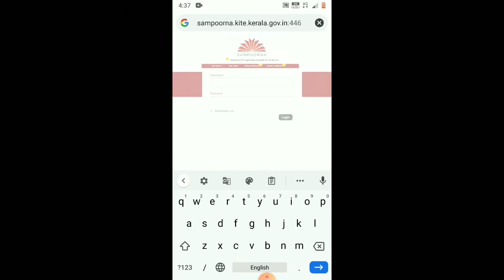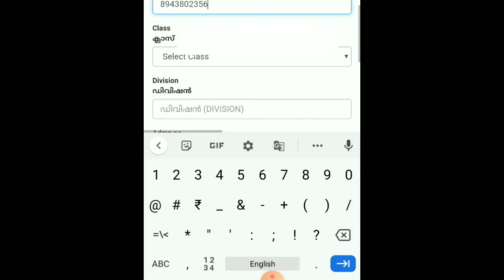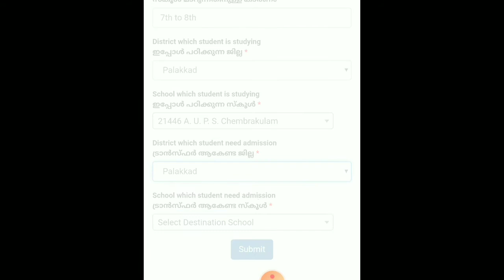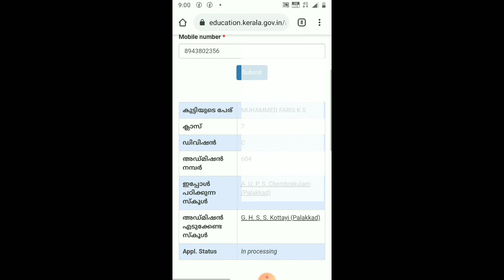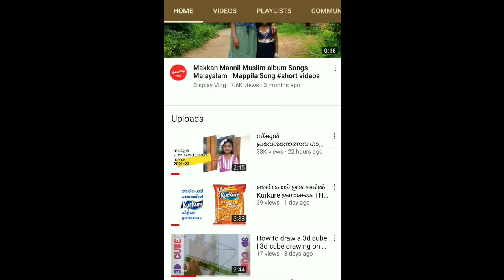Online TC application | Sampoorna | School Online transfer